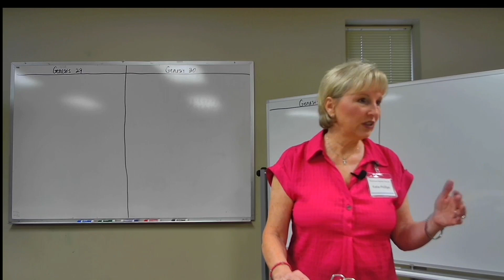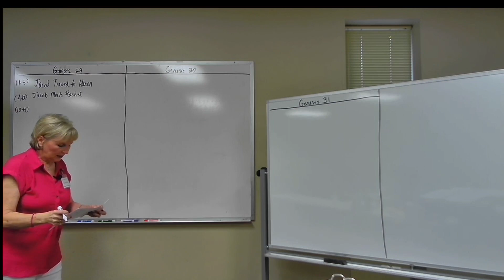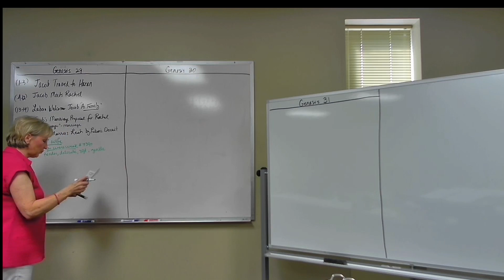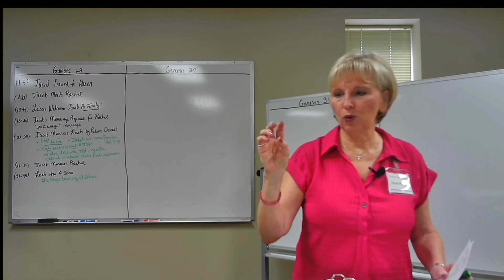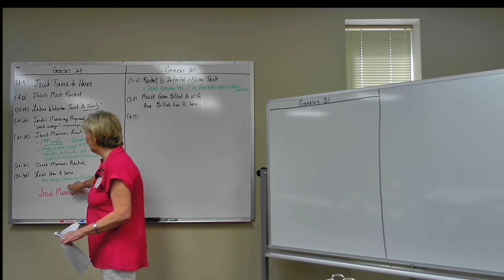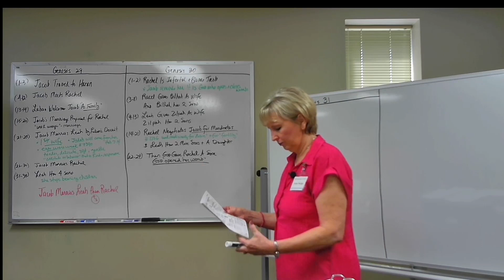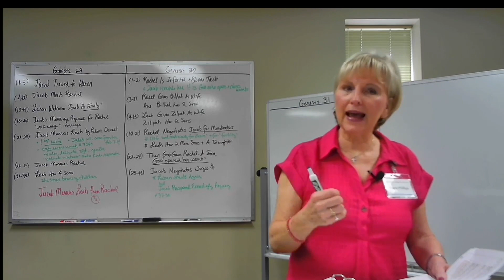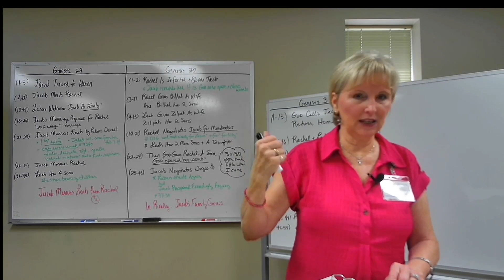𝐆𝐞𝐧𝐞𝐬𝐢𝐬 𝐏𝐚𝐫𝐭 𝟒 - 𝐋𝐞𝐬𝐬𝐨𝐧 𝟑𝐁 - 𝟎𝟔/𝟎𝟓/𝟐𝟎𝟐𝟑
𝐓𝐨𝐩𝐢𝐜: 𝐂𝐡𝐚𝐩𝐭𝐞𝐫 𝟐𝟗-𝟑𝟏

Please note this video only covers days 3 - 5 of the homework.  Days 1 and 2 are covered in Lesson 3A.

(Recorded live from our Precept Bible Study class 06/05/2023)